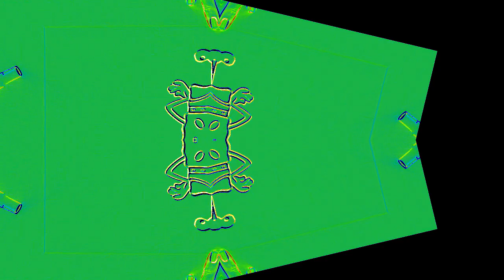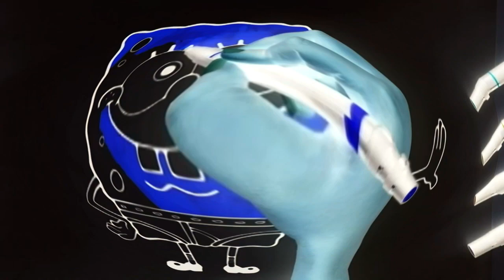Veg Replace Tennis SpongeBob’s Undies! 🖍 You Bring the Color Rounds